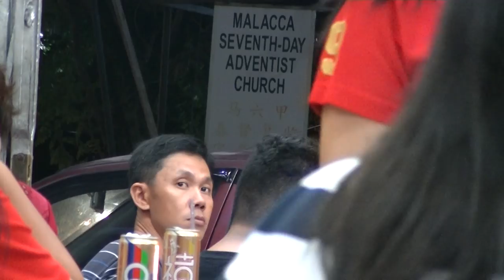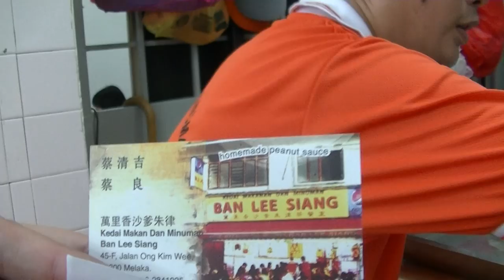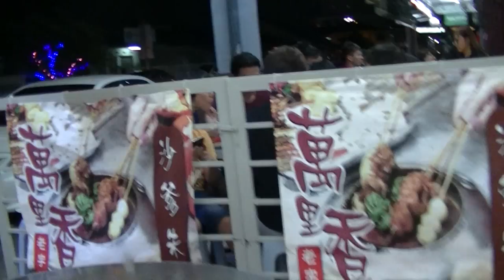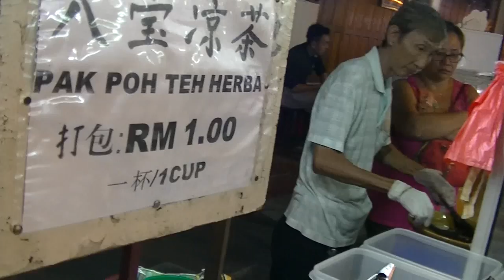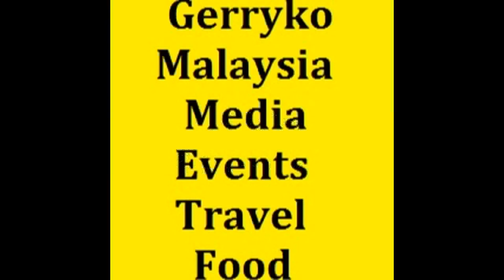28 Jan 2017- Melaka Day 1, FullVideo Part 7/9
28 Jan 2017- Melaka Day 1

Jonker Walk

The Jonker Walk (Malay: Persiaran Jonker, Chinese: 雞場街) is the Chinatown street of Melaka, Malaysia located along Jonker Street (Malay: Jalan Hang Jebat).

History[edit]
During the Dutch Malacca, servants and subordinates of Dutch colonialists used to live at the nearby Heeren Street. However, as the Dutch left, it became noblemen's street. Rich Peranakans started to live and did business within the street area, giving the street a deep-rooted ethnic and cultural flavour.

Tourist attractions[edit]
Attractions along and around the streets are:

Baba Nyonya Heritage Museum
Cheng Ho Cultural Museum
Cheng Hoon Teng Temple
Hang Jebat Mausoleum
Hang Kasturi Mausoleum
Kampung Hulu Mosque
Kampung Kling Mosque
Sri Poyatha Moorthi Temple
Straits Chinese Jewellery Museum
Tamil Methodist Church
Malacca City

Malacca, officially Melaka (Malay: Melaka; Tamil: மலாக்கா, Chinese: 马六甲), dubbed "The Historic State"[citation needed], is a state in Malaysia located in the southern region of the Malay Peninsula, next to the Strait of Malacca.
Swiss Garden Hotel Melaka

Address: T2-4, The Shore @ Melaka River, Jalan Persisiran Bunga Raya, 75300 Malacca, Malaysia

0:10, 6:00, 12:00, 18:00, 24:00, 30:00, 36:00, 42:00, 48:00, 54:00,

♪ Music Used♫ ♬

性NSFW别
► = to